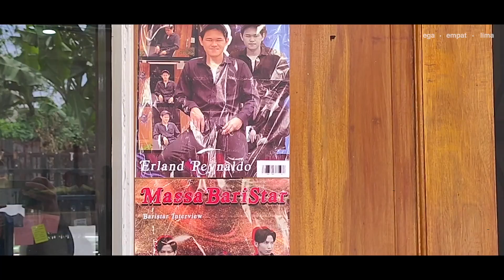Massa Coffee Shop | A Coffee Shop Close To Pasteur Highway Bandung Indonesia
Massa Coffee Shop has three branches in Indonesia. But in this section, i will show you one of them, that is located around Babakan Jeruk street, Bandung, West Java. This coffee shop is suitable for those who want to enjoy coffee with a calm situation, after spending time in the longway of Pasteur highway. This coffee shop opens:
- Monday to Sunday 8 AM to 10 PM

Address: Jl. Babakan Jeruk 1 No.84, Sukagalih, Kec. Sukajadi, Kota Bandung, Jawa Barat 40521